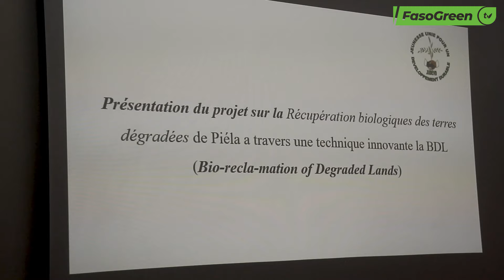SPONG : Des organisations féminines et de jeunes présentent leurs projets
Le Secrétariat Permanent des Organisations Non Gouvernementales(SPONG) , à travers le projet Benkadi, en collaboration avec l’Association des Femmes Environnementalistes du Burkina  , a organisé les 26 et 27 Septembre 2024, un atelier de plaidoyer auprès des partenaires techniques et financiers pour plus d’accès au financement des projets des organisations féminines, de jeunes et des groupes vulnérables face aux changements climatiques .